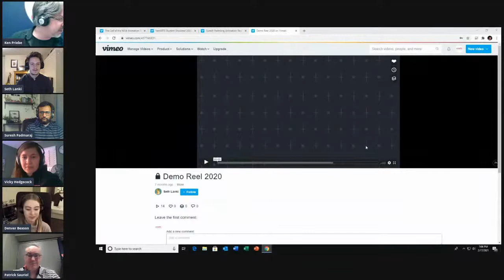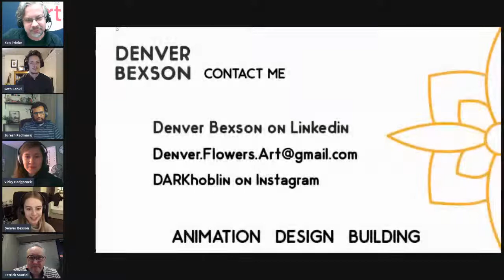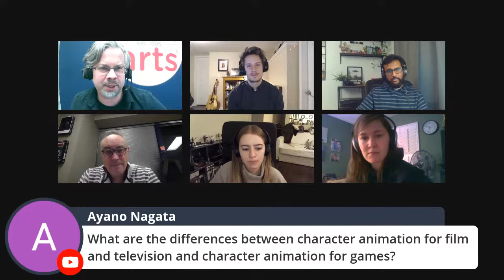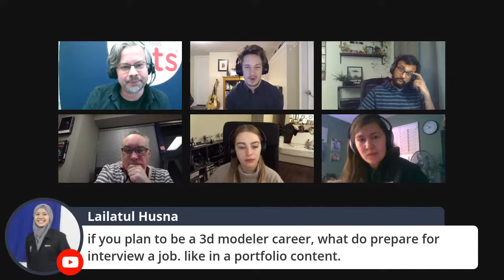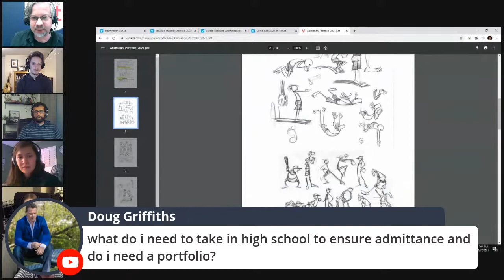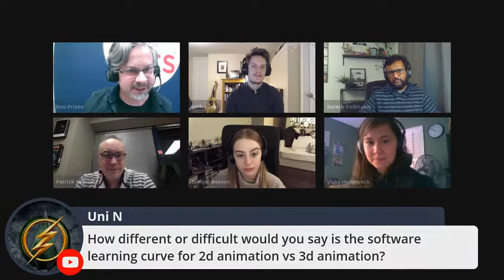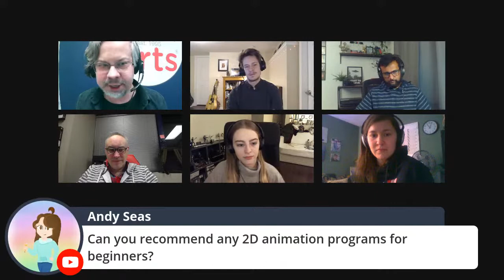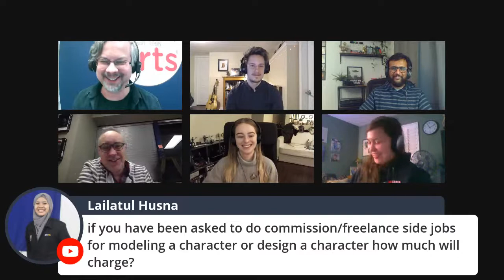LIVE Q&A with VanArts - CAREER NIGHT: Animation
Got questions about careers in 2D or 3D animation? Join our LIVE Q&A with working graduates from VanArts on Facebook or YouTube.